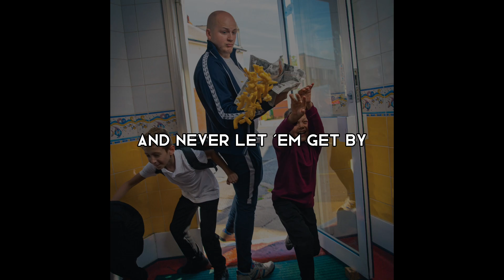The Reytons - Uninvited - Lyrics